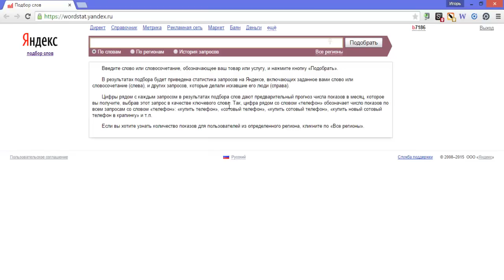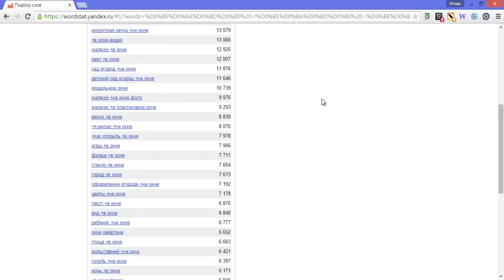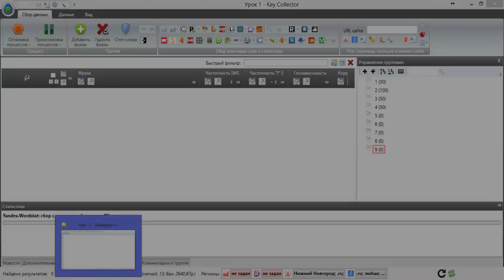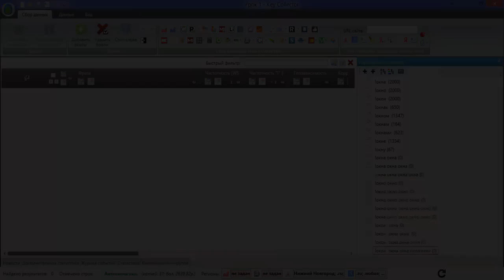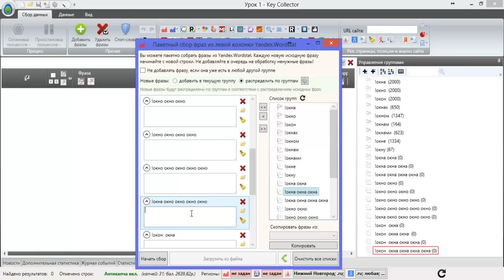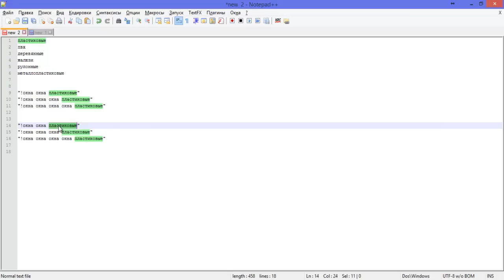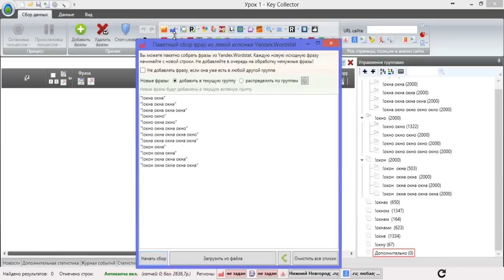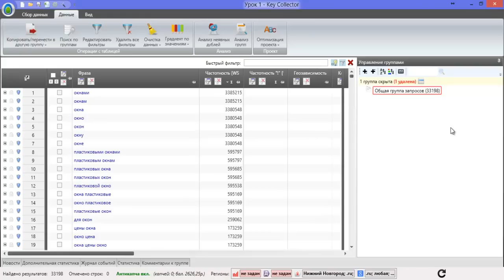Умный парсинг Яндекс Вордстат в KeyCollector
В этом видео уроке я расскажу о том, как умно парсить Яндекс.Ворсдат (wordstat.yandex.ru) в Key Collector, «выжимая» больше поисковых запросов с минимальными временными и ресурсными затратами.